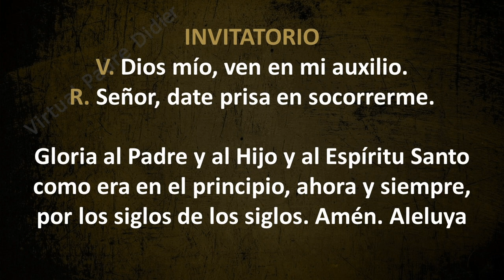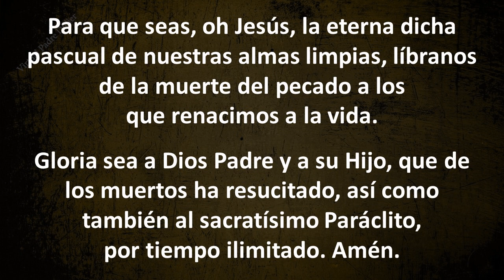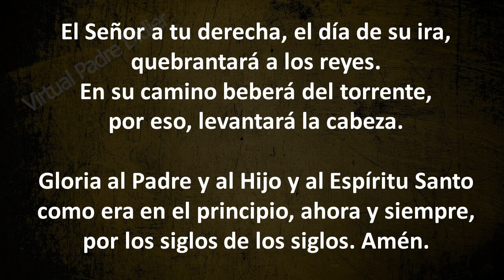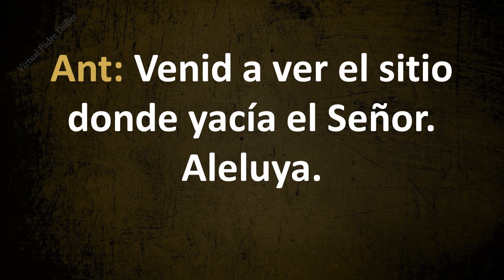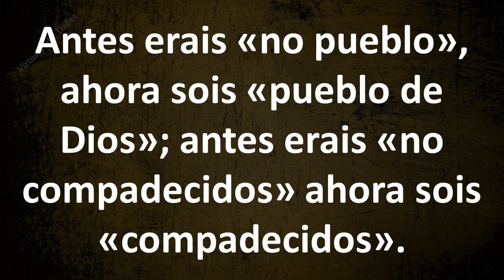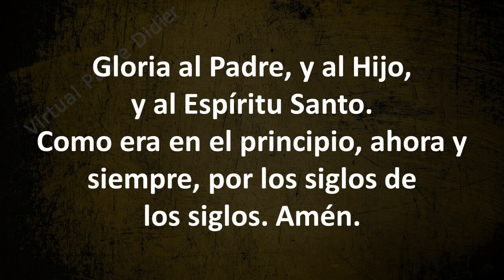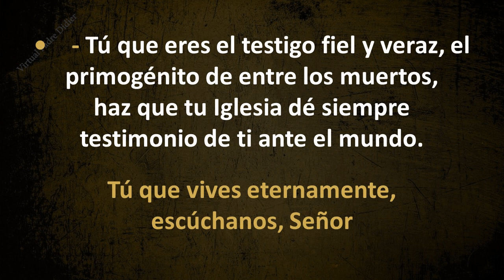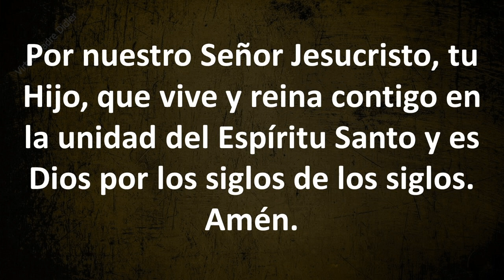Vísperas de hoy Sábado 10 de abril de 2021. Octava de Pascua. Padre Didier.